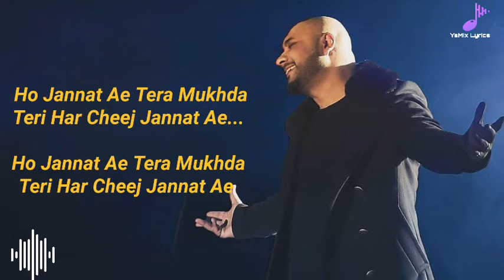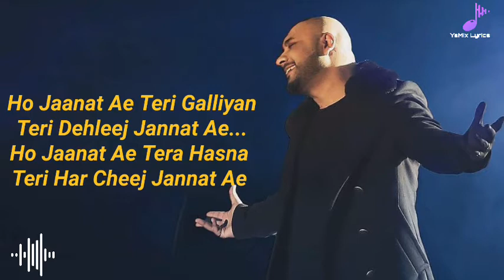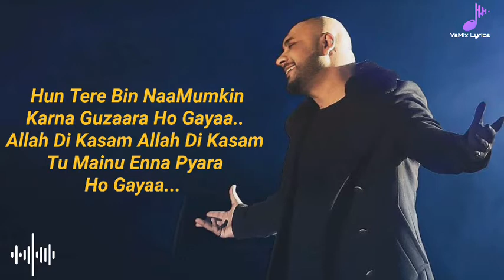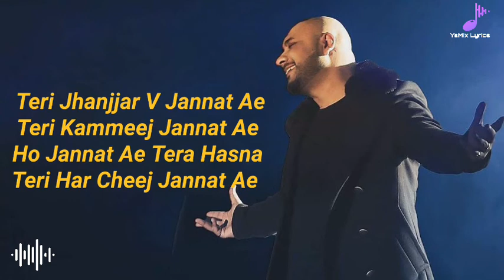Jannat (Sufna) - B Praak | Ammy Virk | (Lyrical Video) Most Heart Touching Song Ever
Most Heart Touching Song Ever...❤❤
This Song For Entertainment Purpuse Only...

only Entertainment Purpuse Only..